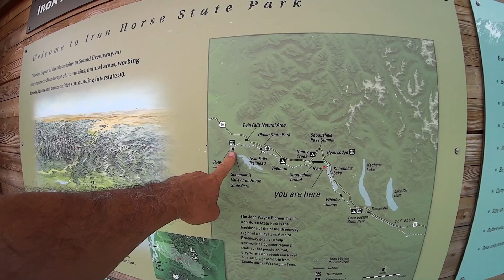2.3 miles long vertigo tunnel Iron Horse Trail Snoqualmie summit Sept. 3, 2017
56 degrees inside the tunnel, 86 outside. 2.3 miles long.  At the Summit of the Iron Horse Trail/John Wayne Trail.